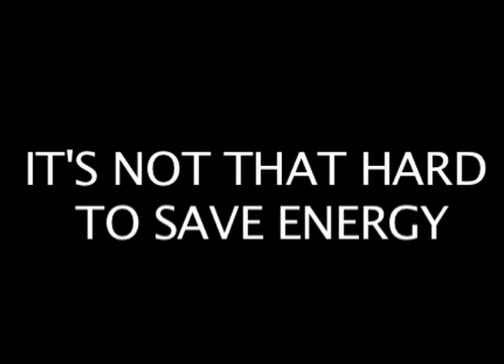"SAVING ENERGY" colin & sherris